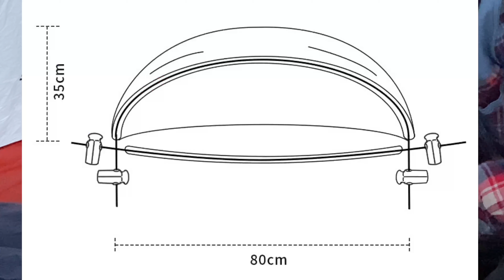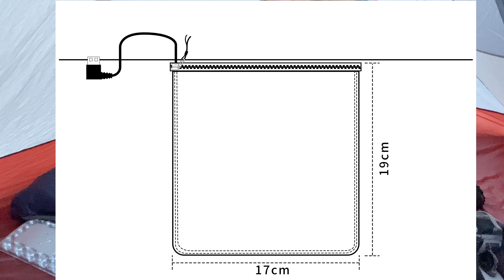Review from Adventures With Spackmann